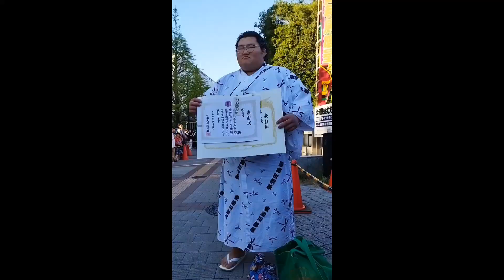【両国国技館】大相撲9月場所千秋楽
2023/9/24